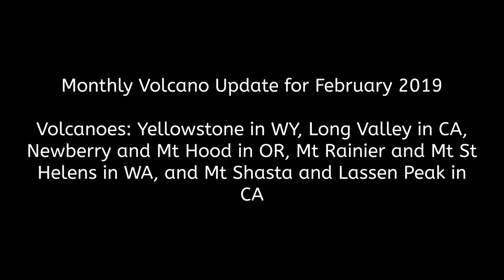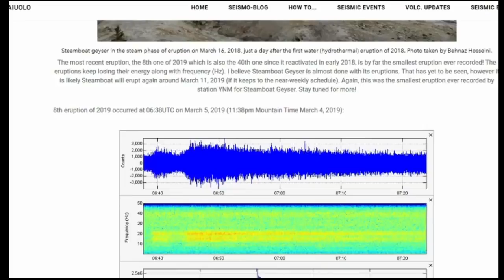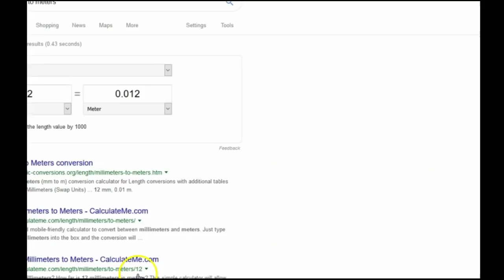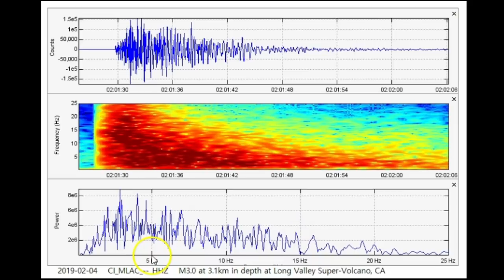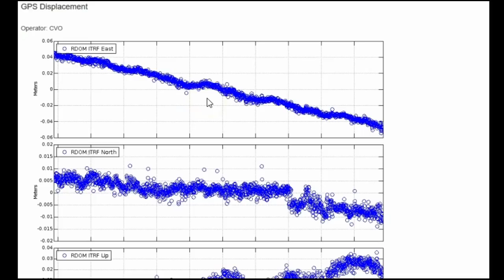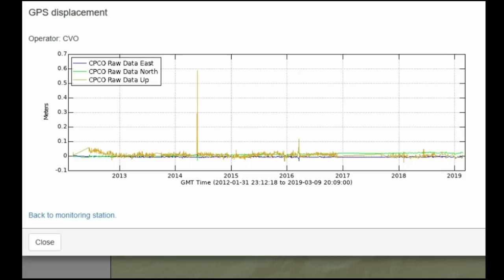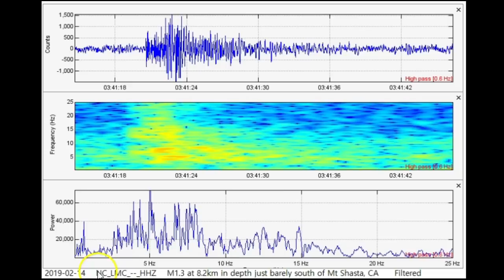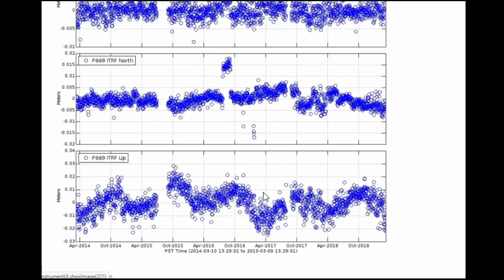Yellowstone, Long Valley, Newberry, and More -- Monthly Volcano Update for Feb 2019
Please utilize the parts sections below if this video is too long for you. If I forgot to post a link, please let me know. This is the monthly volcano update for February 2019. This covers reported activity and recorded deformation for Yellowstone caldera, Long Valley caldera, Newberry and Mt Hood, Mt Rainier and Mt St Helens, and Mt Shasta and Lassen Peak. God bless!

Parts:
00:01 – Intro
04:04 – Yellowstone Caldera activity
05:35 – Steamboat erupted 4 times in February 2019/YVO monthly update
09:55 – Largest earthquake of the month/plots shown
11:20 – GPS deformation charts for Yellowstone
19:29 – Long Valley Caldera activity/Largest event/Plots shown
22:34 – GPS deformation charts for Long Valley
29:41 – Newberry Caldera activity
30:54 – Largest event reported to be LF event by PNSN
35:55 – Mt Rainier activity/Largest event/Plots shown
38:33 – Mt St Helens activity/Largest event/Plots shown
40:17 – Mt Hood activity/Largest event/Plots shown
42:55 – Mt Shasta activity/Largest event/Plots shown
44:28 – Lassen Peak sees sharp increase in activity
45:41 – Largest event of February 2019/Plots shown
46:55 – GPS deformation charts Lassen Peak
50:23 - Conclusion